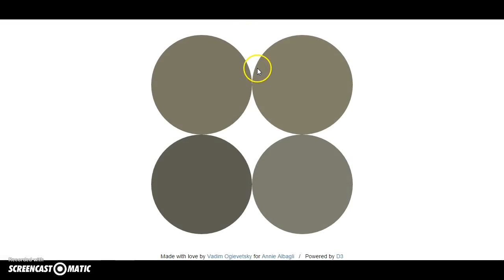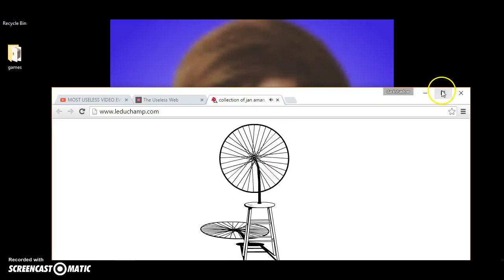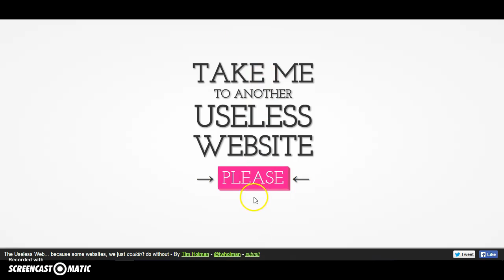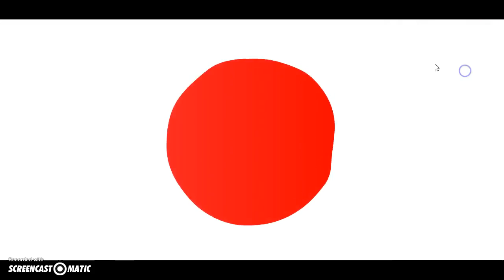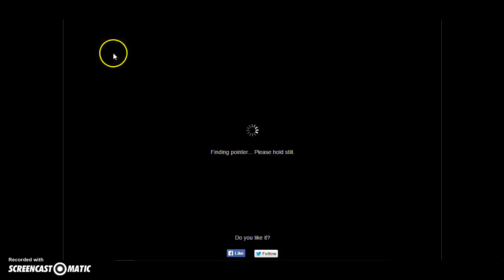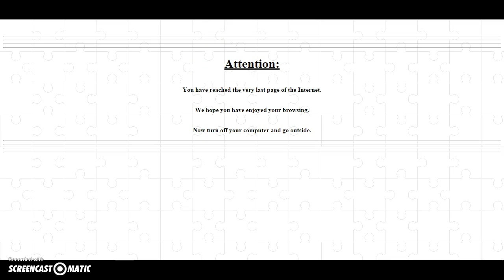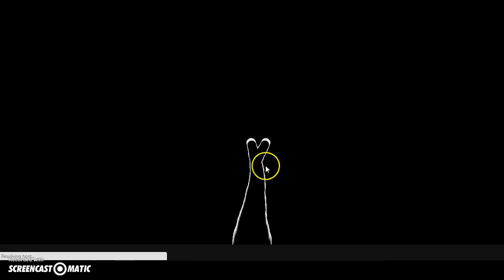random useless websites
so is inapropreat